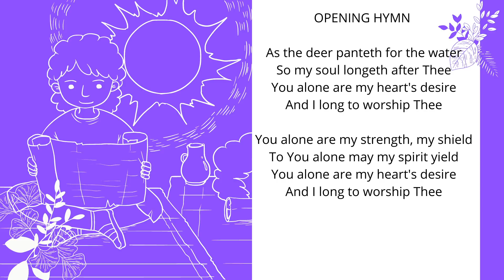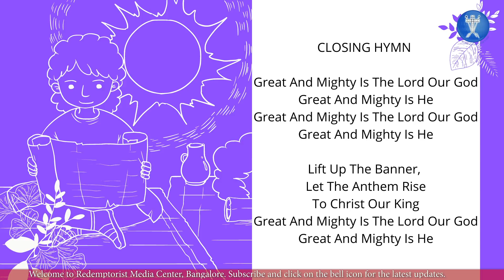Family Prayer: 121: Assurance of God's Protection - PSALMS FOR LIFE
Fr. Joseph Abraham
@Redemptorist Media Center, Bangalore, India
Praying with the Bible - Family Prayer with the Redemptorists